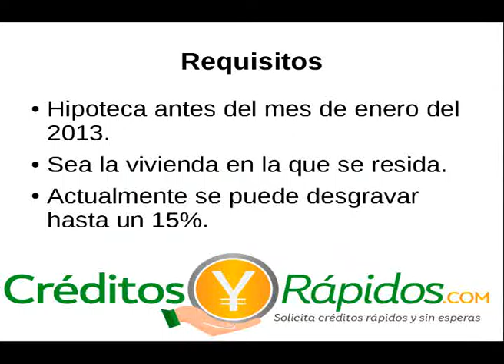Desgravar hipoteca - Requisitos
Gracias a tener una hipoteca antes de enero del 2013, es posible desgravar. Con este vídeo conocerás los requisitos para desgravar las cuotas de una hipoteca.